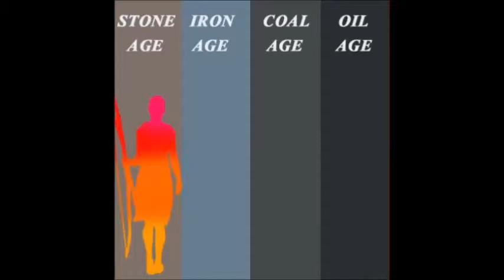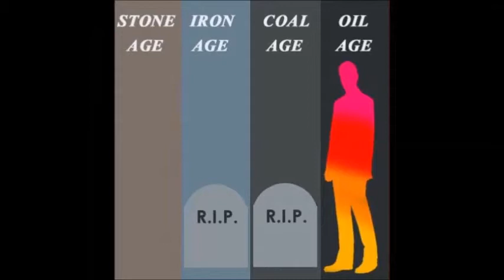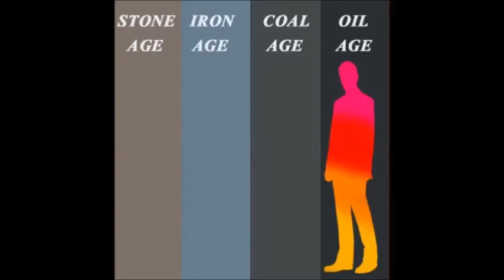How Tall Should You Be?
...or more correctly, how BIG can humans get?